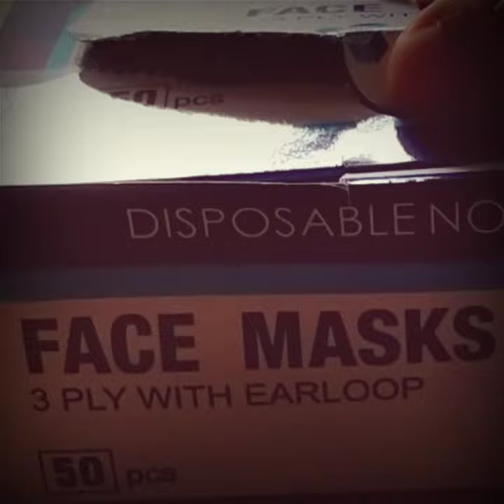DRAWING IN SURGICAL MASK (Facemask Creative Idea)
Zan Draw